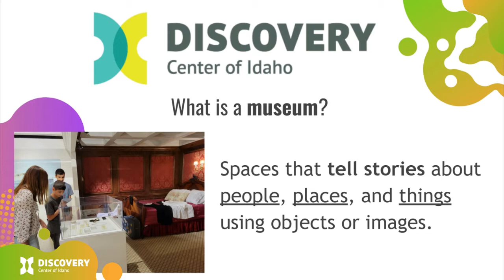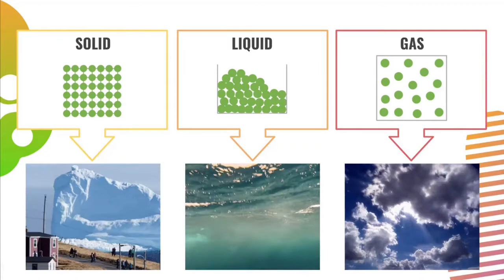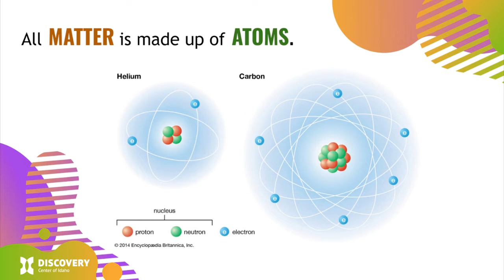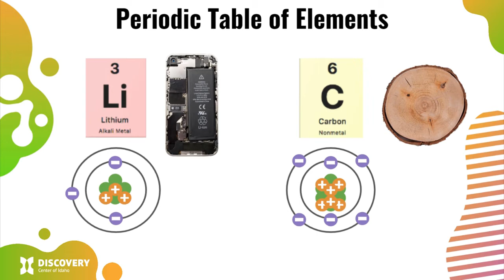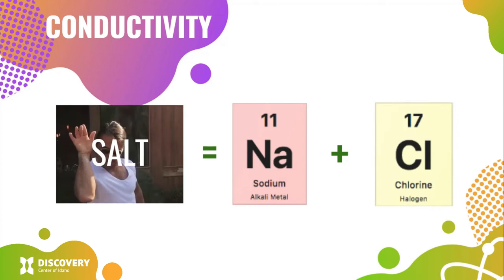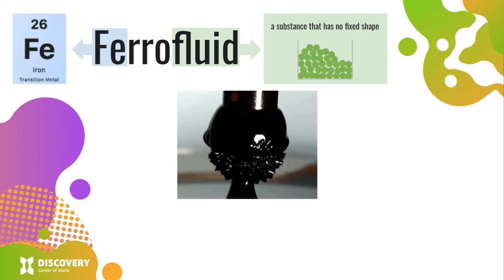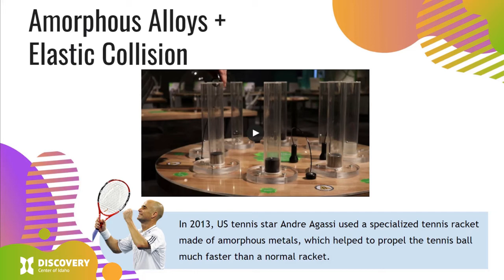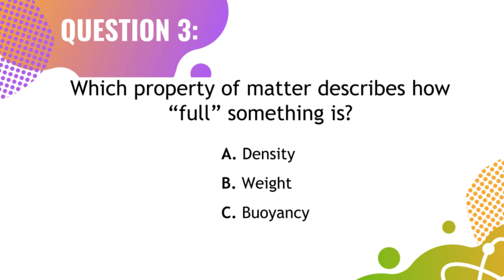Matter Splatter!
Today’s technology & innovation is possible due to scientists’ ability to understand, control and combine materials; learn how scientists and engineers use their understanding of materials to create today’s technological world. Examine how a material’s atomic structure plays an important role in shaping its physical properties by observing exhibits on DCI’s gallery floor